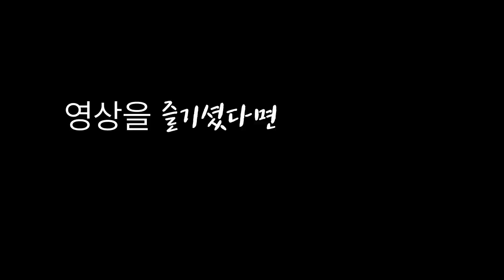잘생겼다고 전해지는 역대 조선 왕들의 외모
역대급 잘생긴 조선 왕에 대해 알아봅시다